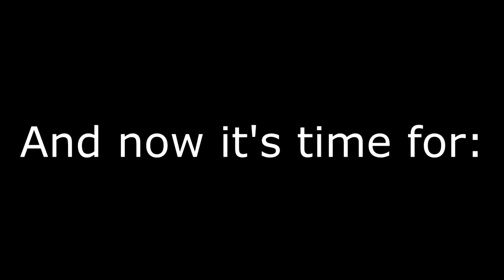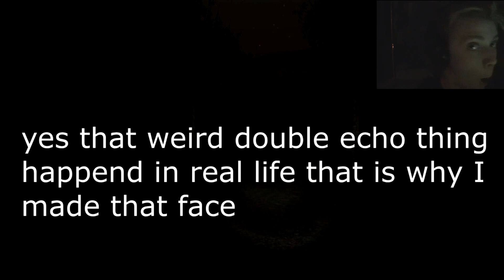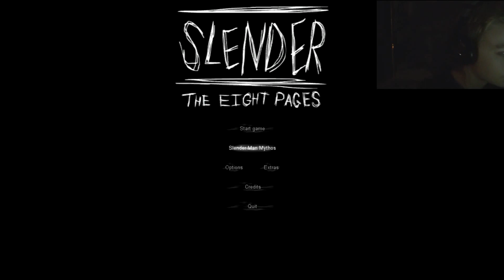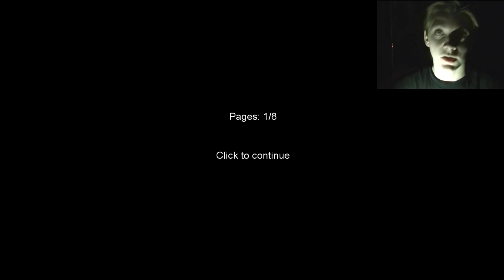SLENDERMAN PLAYS THE DRUMS!!! - slender lets play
Hey dudes! Finfante here bringing you slender, yes i said slender, i'm not late on it so, shut up. i hope you enjoy the video, and if you do be sure too give it a thumbs up, share with your friends and family, and more importantly subscribe. i also highly encourage all of you to comment on my videos letting me know how you liked the video, what i can improve upon, and what I should play or do next. i highly appreciate any and all help i can get being it that i'm a bit of a noob at this and I would love to here from any and all of you of what you have to say, i will always take the time to read messages and comments as i love to here from you guys, and i want every one of you to remember that I am extremely thankful for anyone and all of you who are subscribed to me or even take the time to watch my videos, i mean the mere fact that i can entertain anyone is truely amazing and i really want to get somewhere with this whole youtube thing, not necessarily becoming "famous" or well known, but i mean really reaching that state where i have all the correct space, time, equipment, and programs/ softwares to have my videos met at full satisfaction, also if i ever did reach any level of "popularity" i would love to use that to help people and charities, and just put a smile on people's faces. i really want everyone to know how much i appreciate you guys, and because of all this is why i'm relying on awesome dudes like you.to share these videos with others, subscribe, and give my vids a thumbs up or favorite. I thank all of you involved in this experience and i want to keep up with these videos and want to really connect with all of you, and i'm always improving in the near future. and as always, thanks for watching!